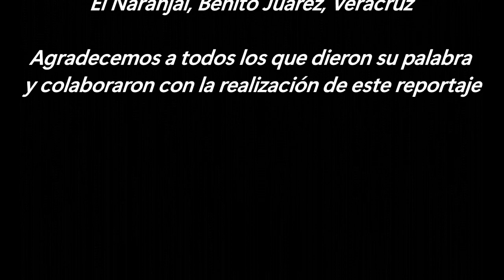REPORTAJE VIVO | Costumbre Curación | El Naranjal, Tlachichilco, Veracruz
En la comunidad Náhuatl del Naranjal, se realizan costumbres entre todas las personas de la comunidad para pedir por la curación, la cosecha y ofrendar café, atole, refresco, entre muchas otras cosas.

Acompáñanos a conocer un poco más de esta costumbre.